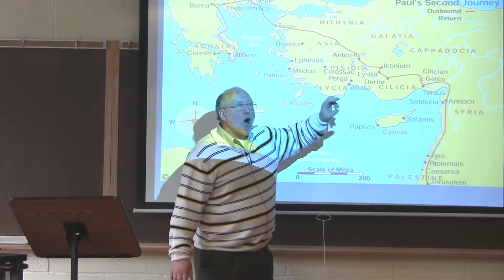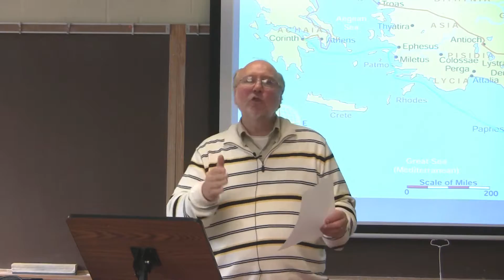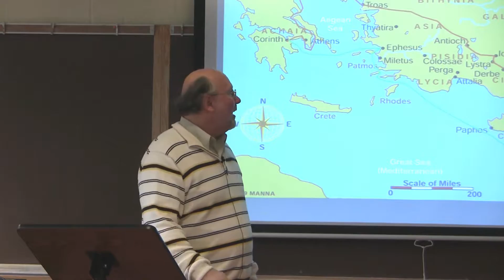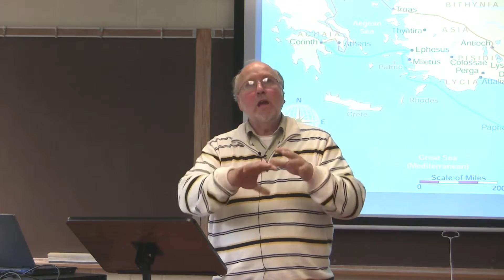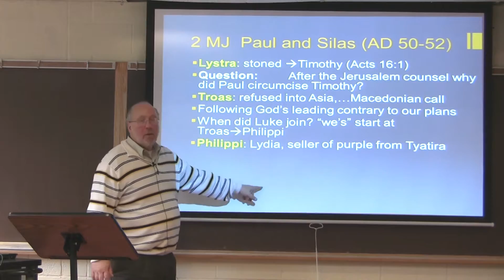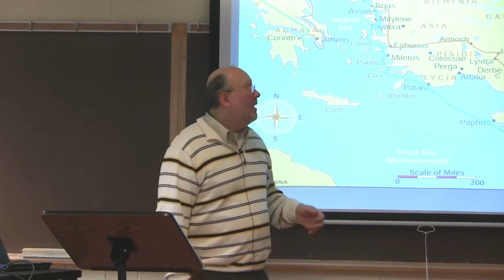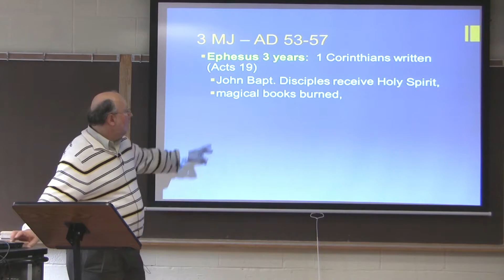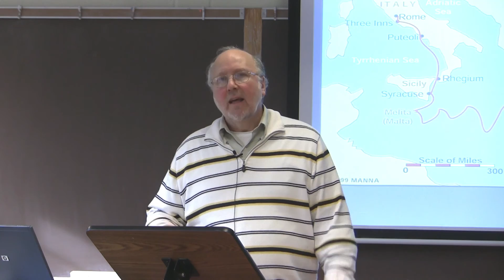Dr. Ted Hildebrandt, New Testament Survey, Lecture 22, Acts, 2-3 Missionary Journeys